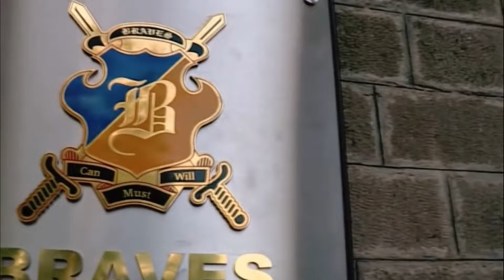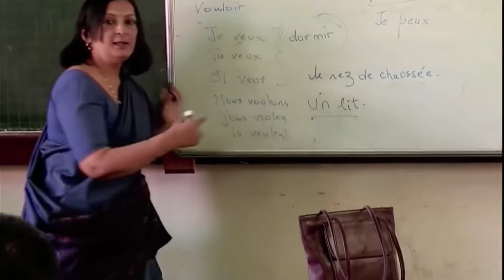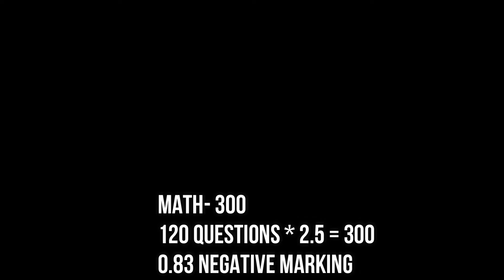NDA Complete Selection Process & Guide (2024)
In this video, we break down the complete NDA selection process and provide a guide for aspiring candidates in 2024. If you're looking to join the NDA, this video is a must-watch!